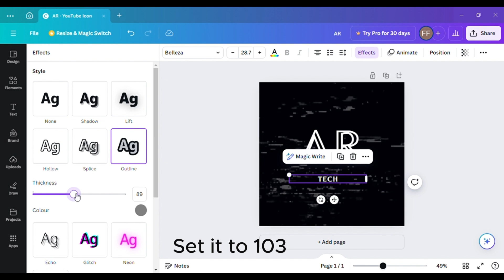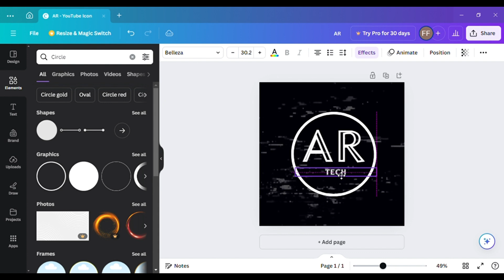How to make Youtube Logo using CANVA l Canva tutorial l How to make youtube logo l Canva tips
query solved...
how to make youtube logo using canva,
how to make youtube logo in canva app,
how to make youtube shorts with canva and chatgpt,
how to make youtube thumbnail in canva app,
how to make youtube video in canva app,
how to make youtube banner in canva app,
how to make youtube shorts with canva and chat,
make youtube logo in canva,
how to make youtube logo by canva,
how to make youtube banner using canva,
how to make youtube channel logo in canva,
how to make logo for youtube channel using canva,
how to make a youtube channel logo on canva,
how to make a youtube logo on canva,
how to make logo in canva for youtube,
how to make youtube thumbnails using canva for free,
how to make youtube banner in canva for free,
how to make youtube thumbnail with canva free maring's adventures,
how to make a youtube logo in canva,
how to make youtube banner in canva hindi,
how to make youtube intro using canva,
how to create youtube channel logo in canva watch-link,
how to make a youtube logo with canva,
how to make youtube banner in canva mobile,
how to make youtube banner in canva mobile tamil,
how to make youtube thumbnails in mobile canva app tutorial,
how to create youtube banner in canva malayalam,
how to make youtube banners in canva mfpa c0vm,
how to make youtube thumbnail in canva mjf vyake,
how to make youtube channel logo on canva,
how to make youtube channel art in canva nqsj fr2e,
how to make youtube logo on canva,
how to create youtube thumbnail in canva on mobile,
how to make youtube logo from canva,
how to create a youtube channel logo in canva r_o5vl02680,
how to make youtube shorts using canva

how to create youtube banner in canva sinhala,
how to create youtube logo on canva tech point 018,
how to make youtube thumbnail using canva,
how to create youtube banner in canva telugu,
how to create youtube banner in canva tamil,
how to create youtube shorts in canva telugu,
how to make youtube videos using canva,
how to create youtube channel logo in canva xkg mmxf3b,
how to make youtube logo in canva,
how to make youtube thumbnail in canva 2024,
how to make youtube banner in canva 2023,
how to make youtube intro video in canva 202s,
how to make a 3d logo on canva,
how to make logo for youtube in canva,
how to make youtube logo with canva